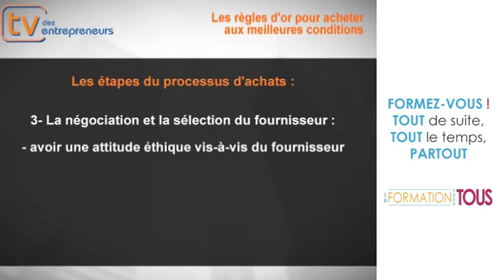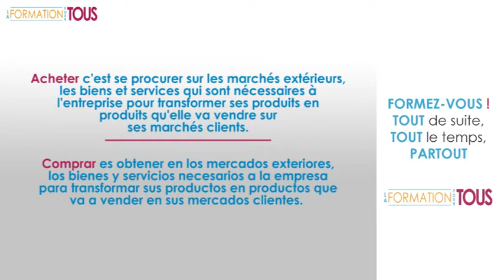Formation Achats FRANÇAIS - ESPAGNOL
Cette formation en e-learning vous permet d'étudier les achats et les termes rattachés en français et en espagnol.